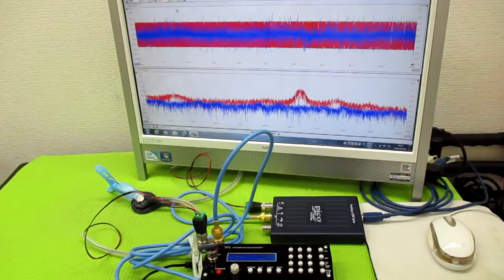対象を伝搬する超音波の測定解析に基づいた最適化技術